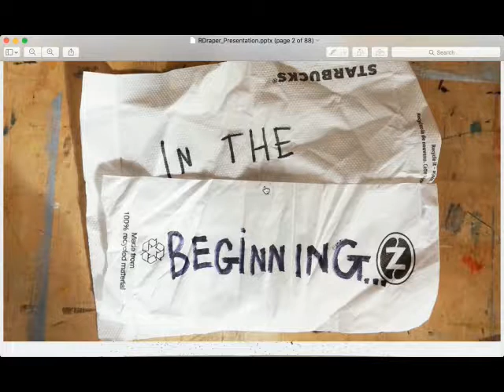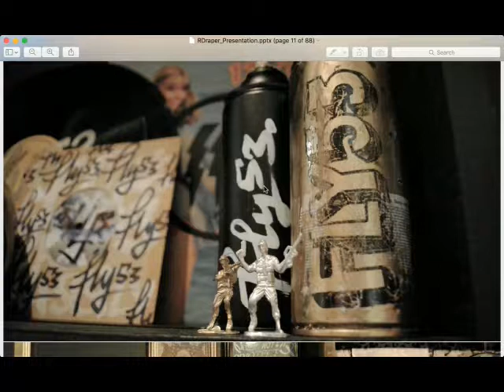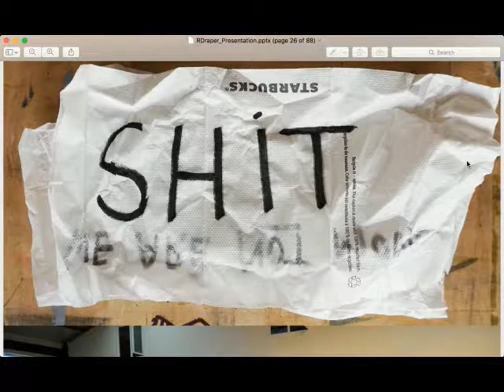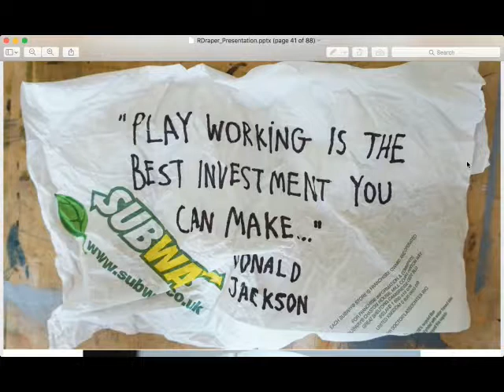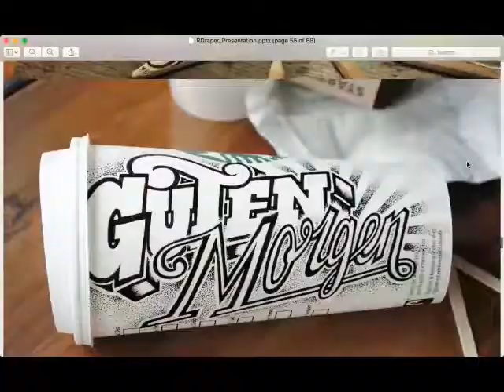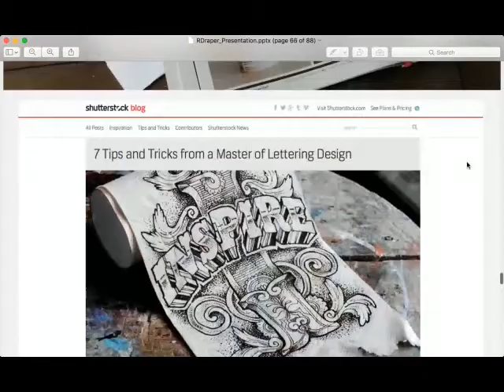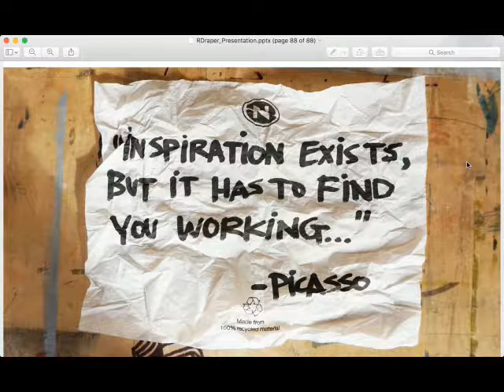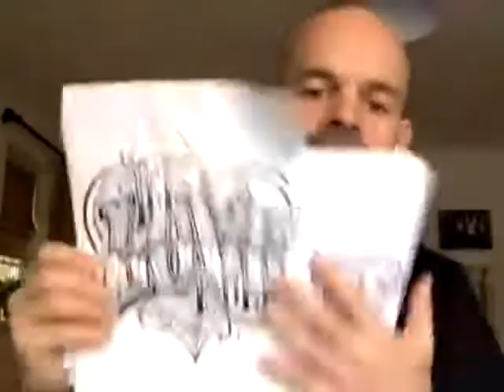Typography Dojo: Drawing on Things with Rob Draper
During the time Rob Draper was working under the umbrella of brands and agencies as an anonymous designer, he was always drawing, stockpiling piles of sketches of mainly letterforms. After facing redundancy he started to document his personal passion on Instagram whilst working out his next steps.

And then whilst working in a prison teaching art and design workshops, Rob discovered that his work was featured in the Daily Mail, Design Taxi and across the international design press. In drawing on objects that shouldn’t really be drawn on, or things with little to no value, his projects 'Coffee Time', 'Create More' and 'Bone China on a Budget' involved spending as long as possible embellishing them with lettering to add value and surprise his fans.

Rob Draper is an artist and designer based in the UK specializing in hand lettering for worldwide clients including The Golden Globes, Nike, Gap, Penguin, Bartle Bogle & Hegarty, Pentagram, Harper & Collins, WWF, Halfords, Sustrans, Leo Burnett, Goodtype, The Washington Post & Faucet Face. His work has been covered in outlets such as IdN International Designers Network Magazine, Design Taxi, UC Quarterly, Thames & Hudsons 'Typography' title, The Design Museum London, The Daily Mail and has been featured on numerous design, style, and creativity blogs.

Enroll in our FREE course to learn how to Design for the Reader